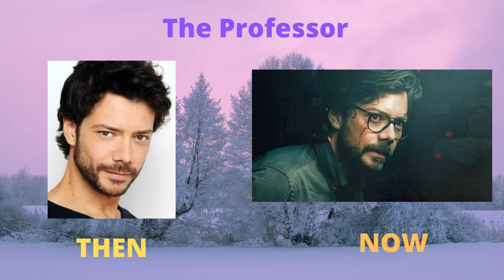MONEY Heist Cast Then and Now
money heist anthem,
money heist bgm,
money heist drawing,
money heist denver,
money heist event